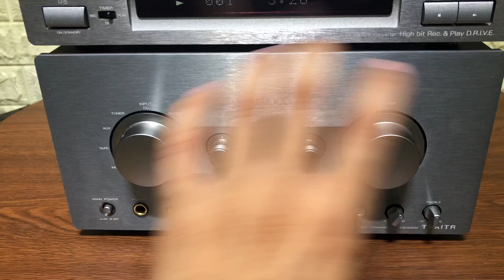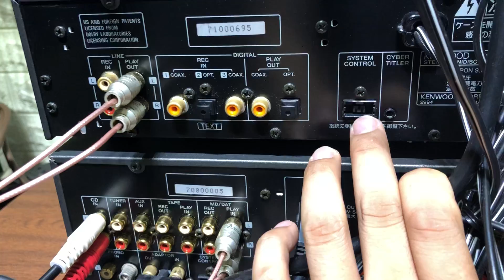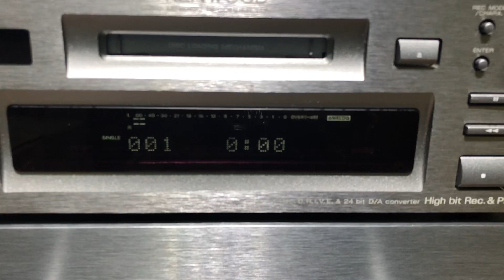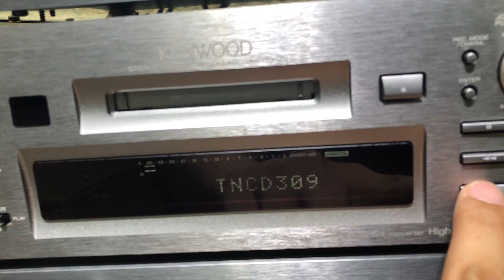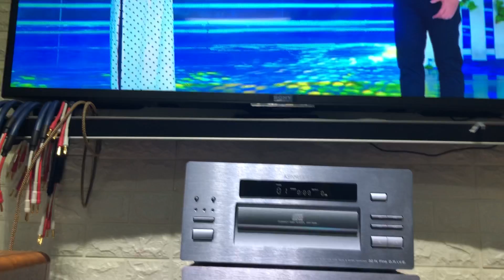MD Kenwood 7002S | Giải mã không cần đĩa mồi cực đầu gấu - Cách kết nối